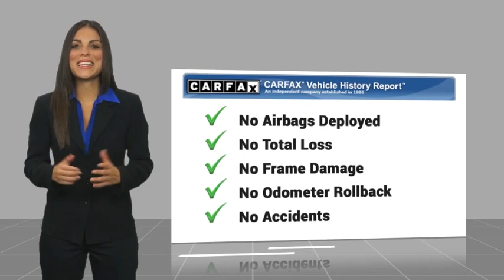2024 Ford Bronco TEMECULA BEAUMONT MENIFEE PERRIS LAKE ELSINORE MURRIETA R240828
2024 Ford Bronco Wildtrak

26895 Ynez Rd.